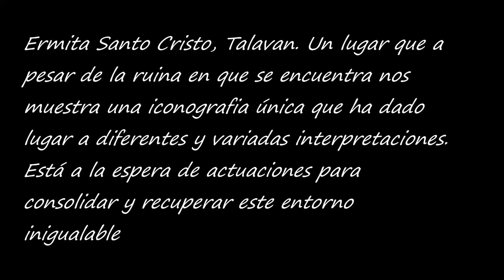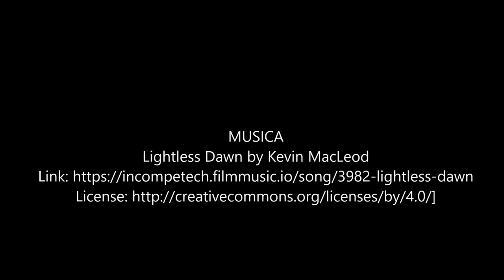REPROBOS (Angeles Malos) de la Ermita Santo Cristo. Talavan.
Ermita Santo Cristo en Talavan,  en la actualidad en estado ruinoso aunque pendiente de iniciar proyecto de rehabilitación. Se encuentra a las afueras de la localidad.Construida en sXVII sirvio como cementerio hasta primer tercio s XX.
La decoración mediante esgrafiados con motivos geométricos, florales, alegóricos y sobre todo las figuras en la base dela cúpula que le dan el sobrenombre de Reprobos.
Todo ello ha dado lugar a diversas interpretaciones sobre su origen, intenciones, etc.
Desde luego es un lugar que nos ofrece un entorno único.